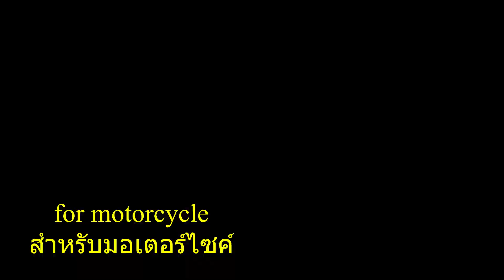【เบลแฮมเมอร์】BELL HAMMER GOLD Serum【น้ำมันหล่อลื่น/มอเตอร์ไซค์/จักรยาน/รถยนต์/เครื่องจักร/ซ่อมบำรุง】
นี่เป็นคลิปแนะนำ BELL HAMMER จาก Suzuki Kikoh

หากต้องการสอบถามเพิ่มเติม โปรดติดต่อเราได้ทุกเมื่อค่ะ

【เบลแฮมเมอร์】【สารหล่อลื่น】【น้ำมันหล่อลื่น】【สเปรย์หล่อลื่น】【มอเตอร์ไซค์】【จักรยาน】【โซ่】【รถยนต์】【ประตูบานเลื่อน】【ซ่อมบำรุงเครื่องจักร】【โรงรถ】【ชัตเตอร์】【ซ่อมบำรุง】
【Bell hammer】【Lubrication】【Lubricant oil】【Serum】【Lubricant spray】【Bicycle】【Motorcycle】【Chain】【Car】【Sliding door】【Machine maintenance】【Garage】【Shutter】【Maintenance】